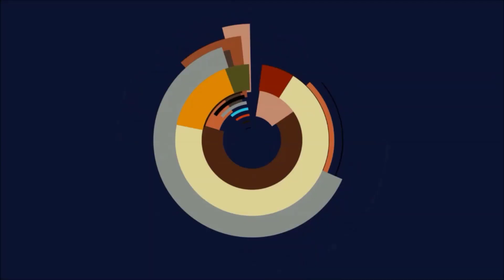Let's Play Kingdom Rush Frontiers - #14